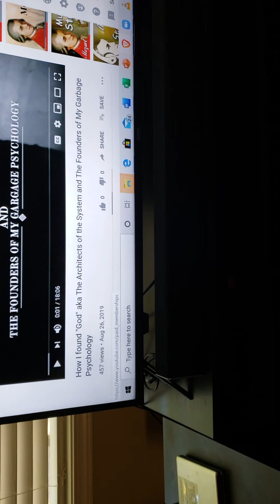Garbage's varied uses of distraction Part 3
This is an example of what takes place in the back channels. I define back channels as any lines of communication outside of the conscious mind. I used to very much have days such as this, but it is not so frequent anymore. However, because so many personalities fall prey to these forms of distraction, it impacts everyone else. Garbage up to today successfully wastes my time and makes it difficult to accomplish tasks of priority.